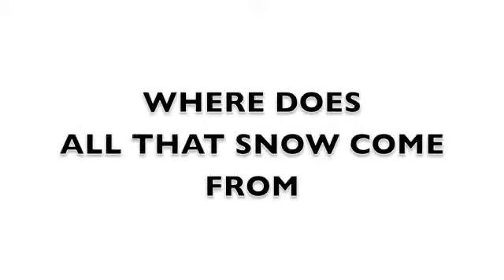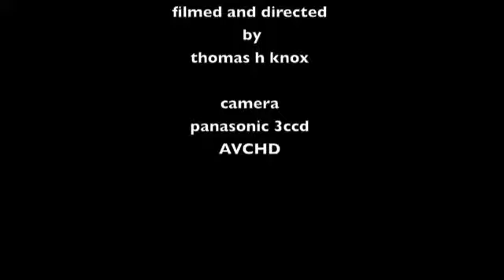Snow Track for iditarod